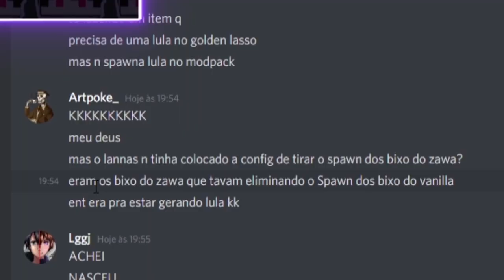VOANDO IGUAL NO CRIATIVO PORÉM NO SURVIVAL!!! Minecraft Ultimato #12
00:00 ME AJUDA A CHEGAR EM 400 MIL INSCRITOS 💖
10:00 DEIXA O LIKE PARA AJUDAR SEU AMIGO LGGJ 🥰